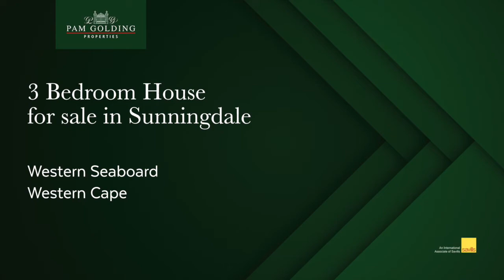3 bedroom house for sale in Sunningdale | Pam Golding Properties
Family home with flatlet. Located in the more established part of Sunningdale, this sunny home is just perfect for the entertaining family. Bathed in natural sunlight, this 3 bedroom, 2 bathroom home flows beautifully from both main bedroom, and living room directly onto a sheltered patio with all-weather drop-down blinds. A rustic thatch Lapa with built-in braai and space for that 8 to 10-seater dining suite overlooking the solar-heated pool.   The real plus is a separate 1-bedroom, 1-bathroom flatlet with separate entrance.  Conveniently situated close to the West Coast Village, Elkananah Schools, and on the MyCiTi bus route.

For additional information about this 3 bedroom house for sale in Sunningdale and other property listings or find out more about Sunningdale Property for sale, or to rent